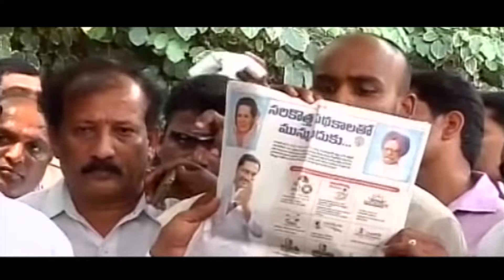DL Ravindra Reddy Unapologetic about his Kiran Barbs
Stating that his sacking was unfair, especially when he has served the party for more than 35 years, the Kadapa Congress leader said the CM owed an explanation to the people for recommending his dismissal from the cabinet. "It would be foolish for Kiran Kumar Reddy to think that my dismissal would silence critics like PCC chief Botsa Satyanarayana and deputy CM C Damodar Raja Narasimha," Ravindra Reddy said.